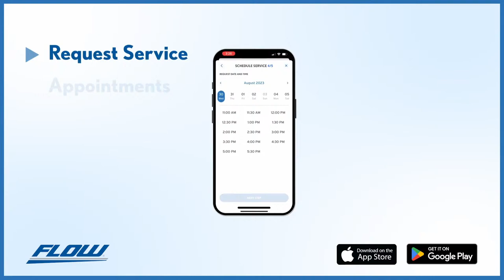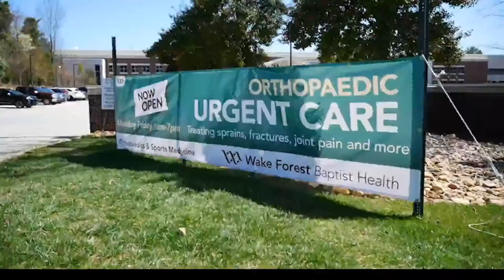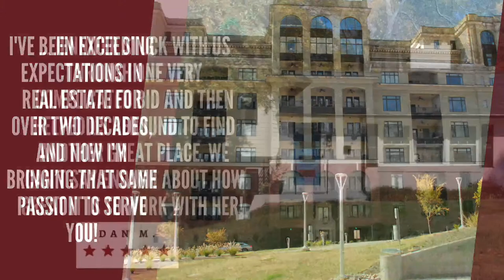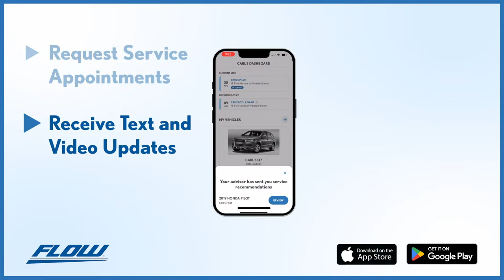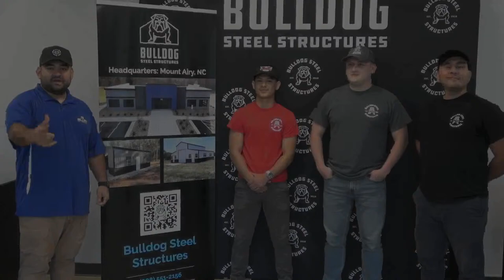The Coach Harry Show live from Dave & Buster's with Special Guest Joe Kennedy (4/16/24)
Joe Kennedy joins The Coach Harry Show for the second time this year on the newest edition live from Dave & Buster's! The Head Coach Steve Harrison sits down with Joe and Brendan Reilly to talk everything heading into the first round matchup with Port Huron!